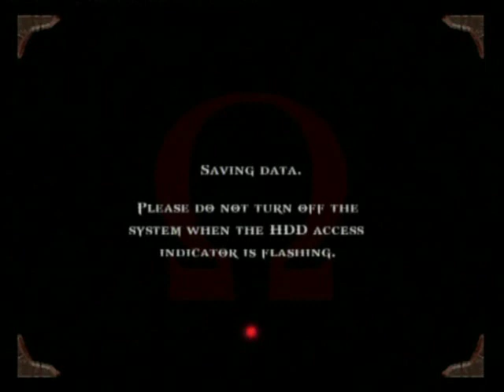Let's Play God of War #26 - The Architect's Tomb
Having found both necklaces, Kratos unlocks the passageway to the architect's tomb...